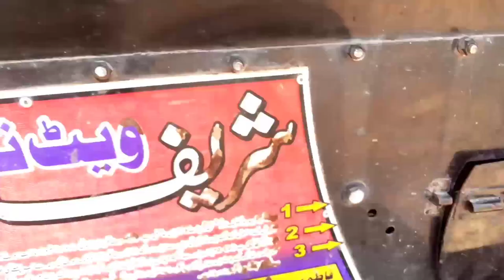How to Start & Shareef wheat threshar machine 2021 with Massay 375 MF Trachtor | Azhar malra Vlog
This video is about how to plug and start of thresher with MF 375 new model 2021 all working process and information about how to process all the procedure.